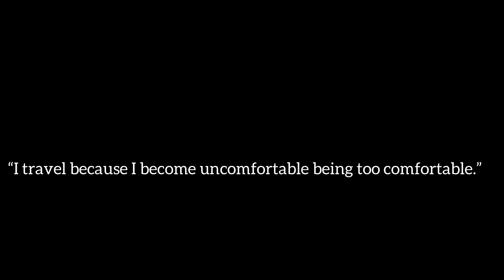Alibaug Tourist Places | Alibaug Travel Guide IAlibaug Hotels Food Travel | Alibaug Trip | अलिबाग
Alibag Beach!! Birthday Special Ride me Hua Accident 😱

Description :

AAPKE BHAI KO ZAROOR FOLLOW AUR SUPPORT KARNA ☺️

Also Watch 👇🏻😍

Last Xpulse200 4V Bike Delievery Vlog👇🏻

Which is famous beach in Alibaug?
What is special about Alibaug Beach?
Where is Alibag beach in Mumbai?
Which is less crowded beach in Alibaug?
How much does Alibaug trip cost?
What food is Alibaug famous for?
Which is better Kashid or Alibaug?

 Hit Like & Do Comment in Comments Below & Share  video with your friends & Family also plan your Trip.